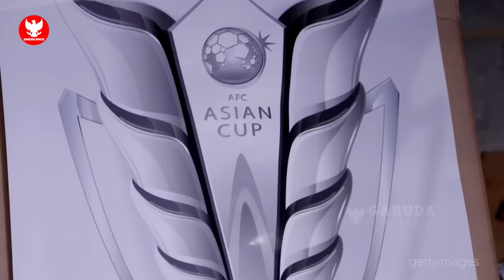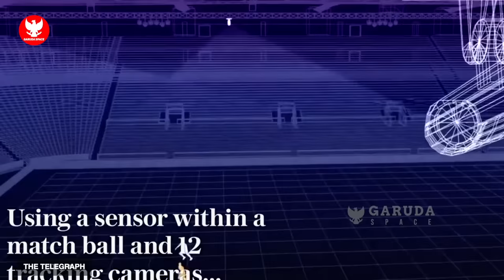AKHIRNYA TERUNGKAP! Alasan STY coret Lilipaly dari Skuad Piala Asia~Keputusan AFC untungkan Timnas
BERITA BOLA TERBARU DAN TERUPDATE DARI GARUDA SPACE - Berita Bola Hari Rabu, 20 Desember 2023 : AKHIRNYA TERUNGKAP! Alasan STY coret Lilipaly dari Skuad Piala Asia~Keputusan AFC untungkan Timnas